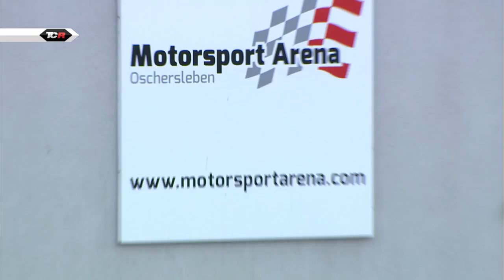2016 Oschersleben, TCR Round 12 Clip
Race 2 – Pepe Oriola returns to victory
Craft-Bamboo Lukoil’s Pepe Oriola ended a three-month drought and returned to victory with a convincing performance that helped him to regain the championship lead, though on equal points with his teammate James Nash.
Dušan Borković and Nash encored their results from the first race and finished second and third once again.
Stefano Comini completed a brilliant recovery to sixth after an incident at the start and a tough but fair fight with the up-and-coming youngsters Attila Tassi and Niklas Mackschin.
Michela Cerruti was finally able to capitalize on the technical improvement made by the Alfa Romeo Giulietta and finished in a well deserved ninth position.

Key facts
Start – Kajaia makes good use of his pole and leads the field ahead of Oriola and Vernay
Lap 1 – once again there is a pile up at T1; Comini and Morbidelli clash and rejoin at the back; Fulín goes off at T2, pits and retires
Lap 1 – Borković and Vernay make contact, the Serbian loses control and hits Homola but they manage to stay on the track; Vernay retires
Lap 2 – Oriola takes the lead from Kajaia; Homola misses the braking point at T1 and drops to sixth; Grachev and Buri make contact, the latter retires
Lap 3 – Oriola pulls away; Nash, Afanasyev and Homola have a tough fight over fourth position
Lap 5 – Tassi and Mackschin fight for seventh
Lap 7 – Borković and Nash are closing in on Kajaia
Lap 8 – Comini passes Cerruti for ninth
Lap 9 – Kajaia makes a mistake at T1 and loses second place to Borković
Lap 11 – Kajaia repeats the mistake at T1 and drops at the back
Lap 12 – Oriola controls Borković’s attempt to close the gap; Nash is third, chased by Afanasyev, Homola
Lap 14 – Tassi, Comini and Mackschin are in a close battle for sixth
Lap 15 – Comini steals sixth from Tassi with a clashing overtaking manoeuvre
Lap 17 – Oriola wins from Borković, Nash, Afanasyev and Homola; Cerruti claims ninth